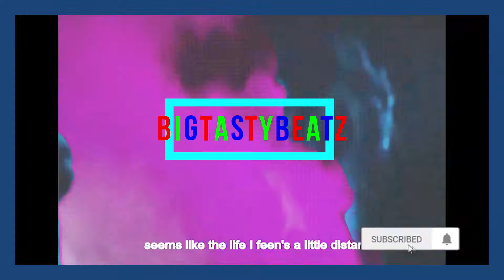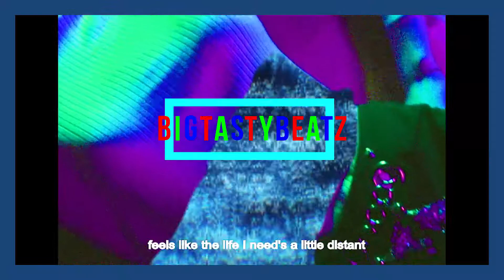TRAVIS SCOTT X WEEKND TYPE BEAT [PROD. BY BIGTASTY X PADILLION]